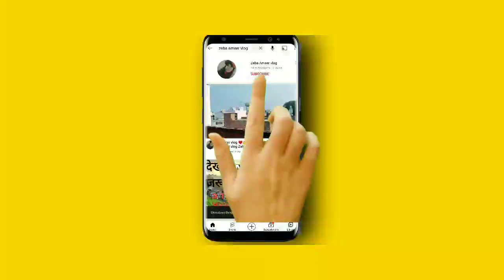Badaun ka mela part -2 ll Zeba Ameer Vlog ll subscribe to my channel guy's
I hope apko video pasand aai hogi Thanks for watching dosto ek video ko banane m bhut mehnat lagti hai please mujhe jiyda se jiyda support kre taki mera channel par 100k subscriber pure ho jaye

aim.. one year silver play button inshallah 🤲🤗❤️